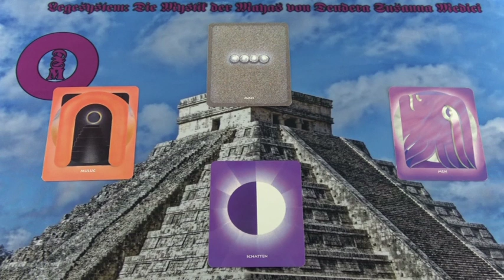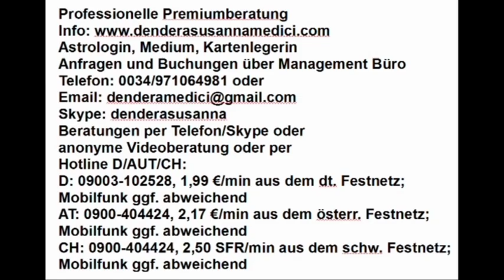Vertrauen Karma Portaltag 17.02.2019 nach Mayakalender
Hotline:
Meine 5 Kanäle:
Venezianisches Liebesorakel
Orientalisches Liebesorakel
Meisterin des Kartenlegens
Engel Liebesorakel
Fernöstliches Liebesorakel
Bild: shutterstock/Pickturepick